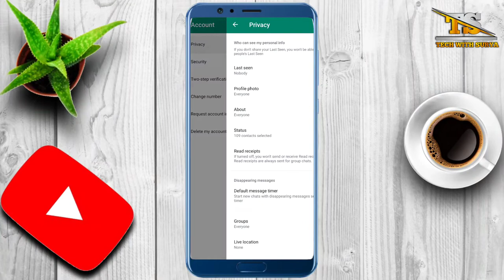👉WhatsApp par aapne kisko block kiya pata kare 1 sec me. WhatsApp block number Kaise nikale.tech.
👉WhatsApp block unblock kaise kare. WhatsApp block number Kaise nikale.whatsapp block list.

Shorts
Short video
YouTube shorts
YouTube short video
Shorts video
Reels video
Reels
Techvideo
Technology video
Technical Guruji
Tech with Surya
Surya
Surya Bhai
Tech Surya
Surya tech
Surya Bhai
Tech with Surya
Technology video
Tech video